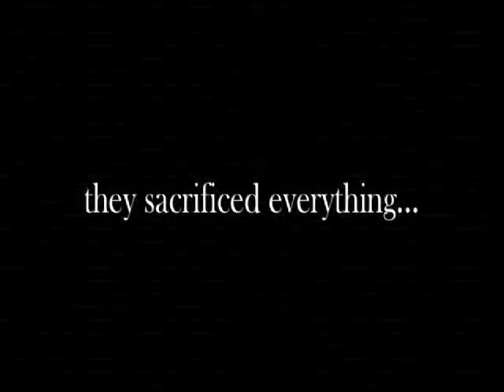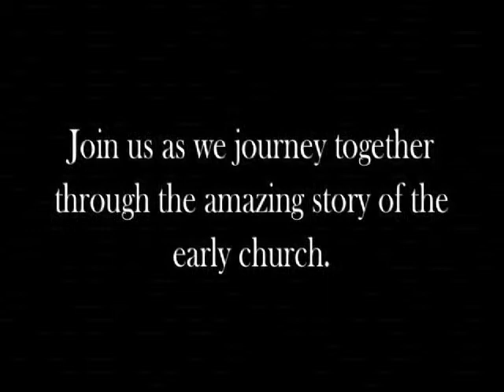20130915 - Acts 1 1-11 - Introduction - The Ascension